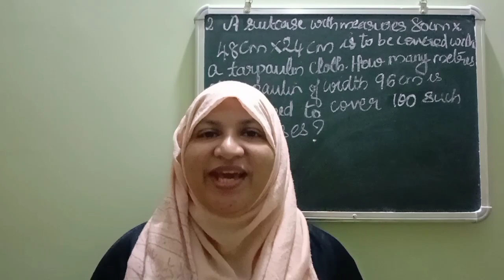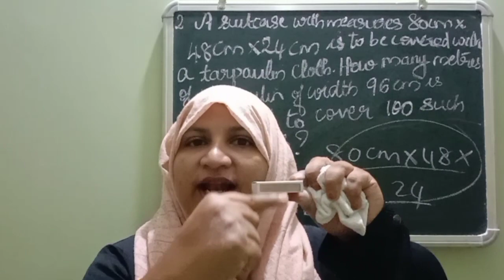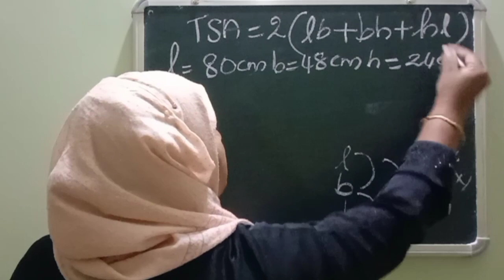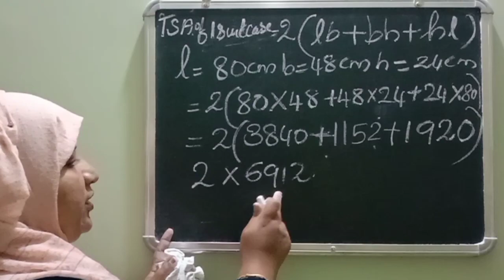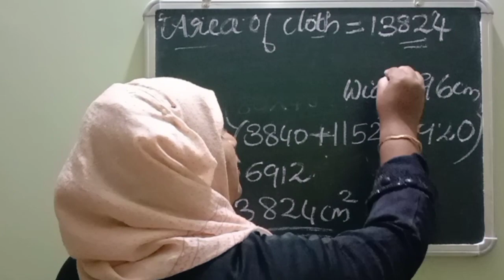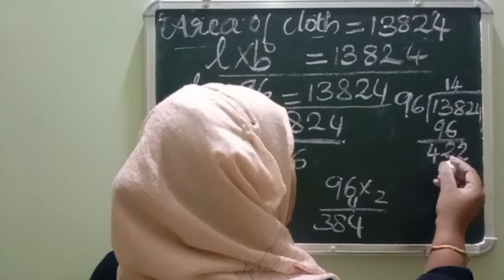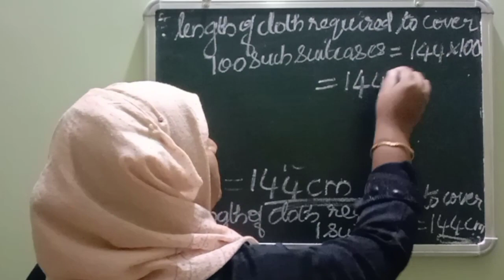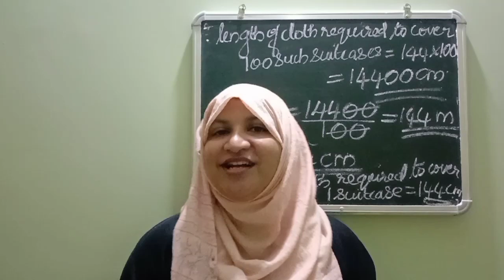chapter 11 Mensuration ex:11.3 q:2 CBSE maths class 8 in Malayalam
join @FaneMathsclassesFMC
CBSE maths class 7,8 explained in Malayalam

solutions of chapter 11 Mensuration ex 11.3 q:2 explained in Malayalam